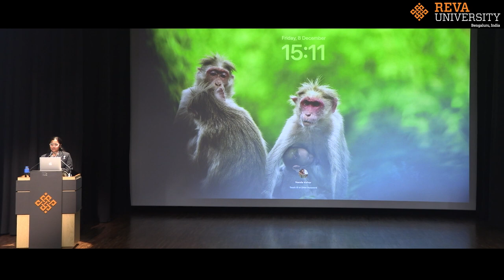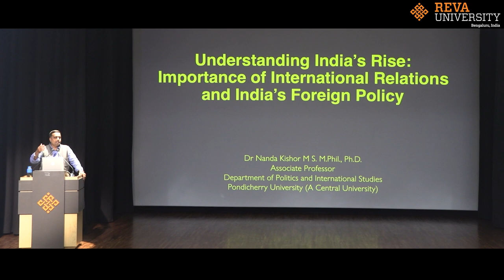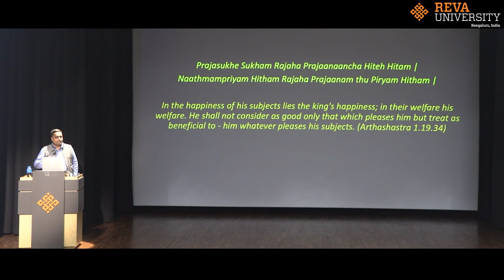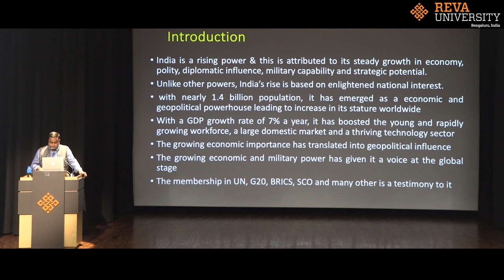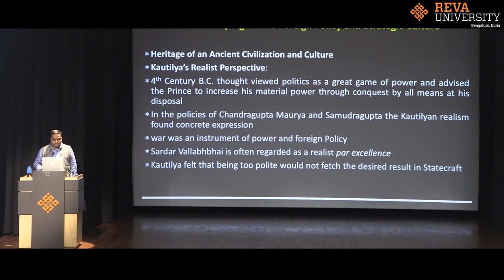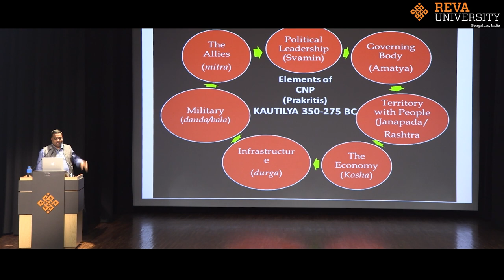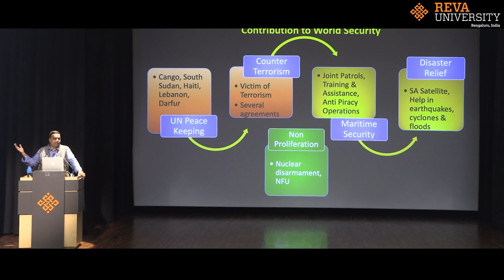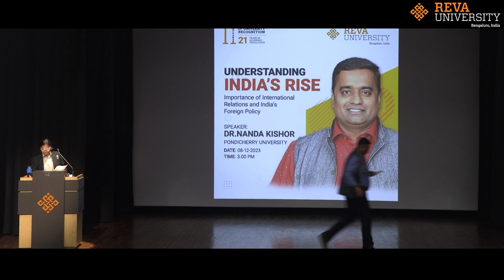Special Talk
Understanding India's Rise: Importance of International Relations and India's Foreign Policy | Dr. Nanda Kishor